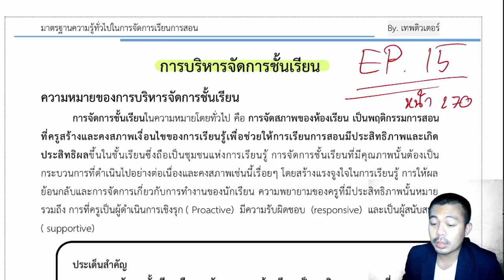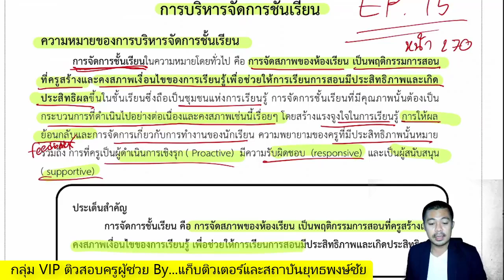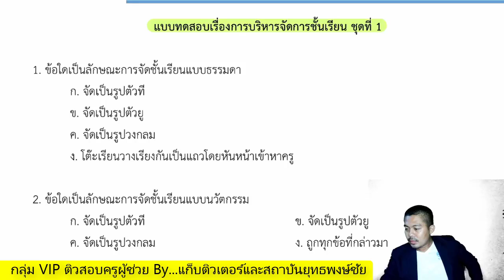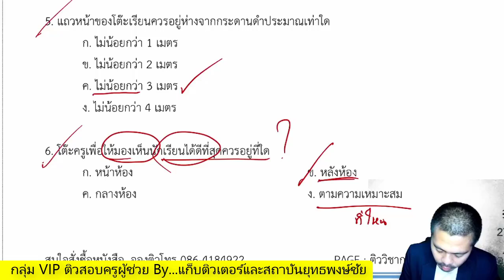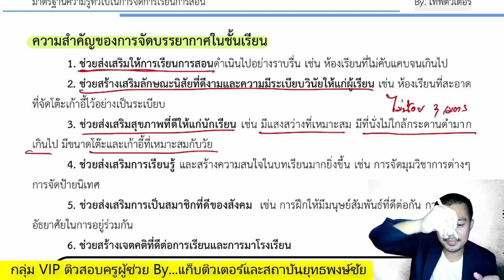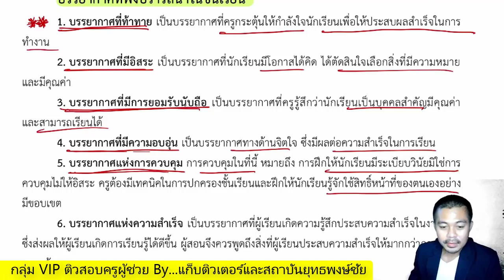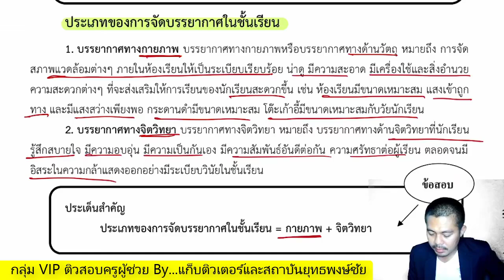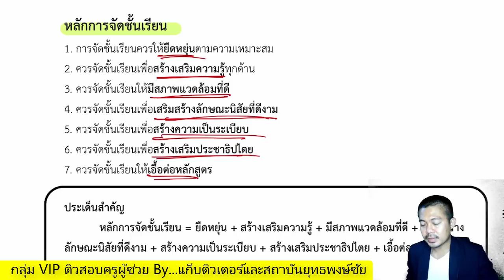【🔴ติวฟรี】การบริหารจัดการชั้นเรียน | ภาค ข วิชาการศึกษา